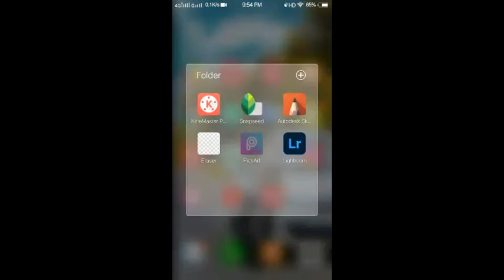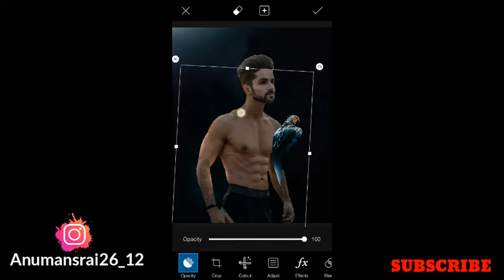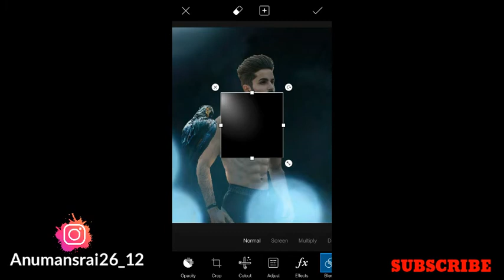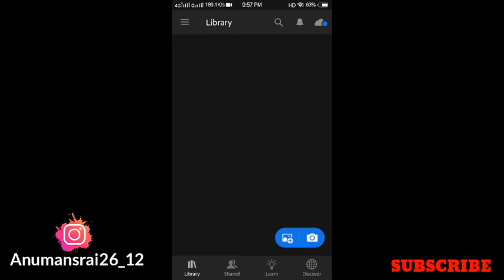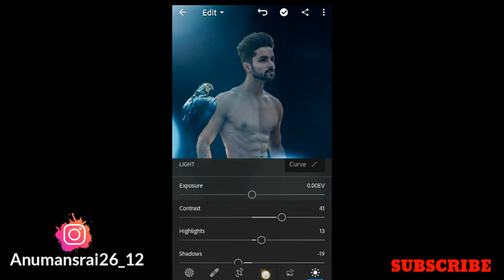vijaymahar Vijay Mahar Lost in the darkness of light concept photo editing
🙏🙏Hello Guys🙏🙏